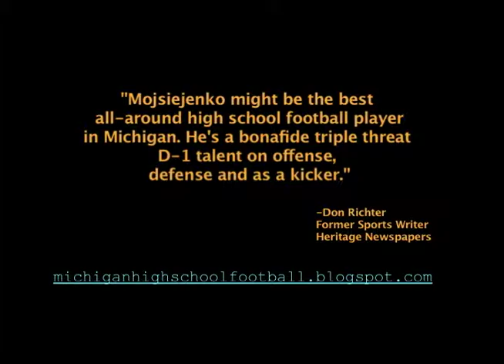Cooper Mojsiejenko 2013 Special Teams football highlights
Cooper Mojsiejenko, Bridgman High School Class of 2014
Kicker/Punter
Detroit Free Press 2012 1st team All-State Kicker/Punter